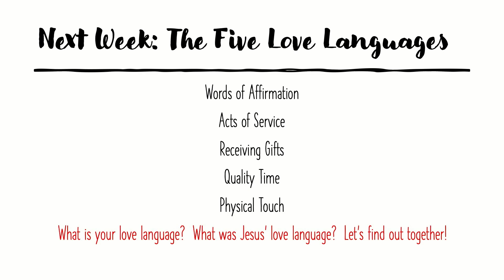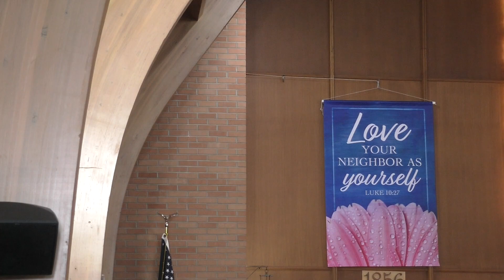Disciples Making Disciples | Emanuel Lutheran Church | June 4, 2023